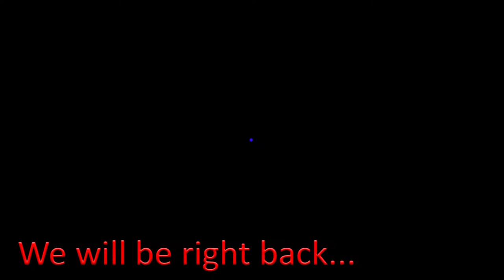The Kimmer Show Live on XTRA 106.3